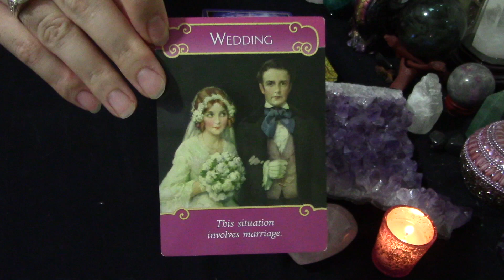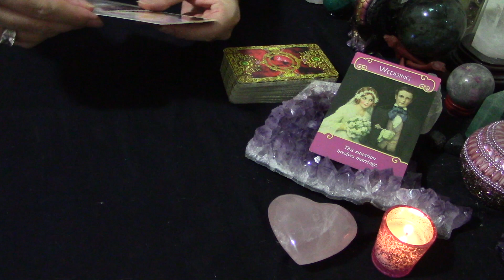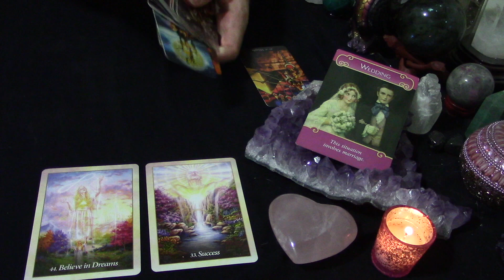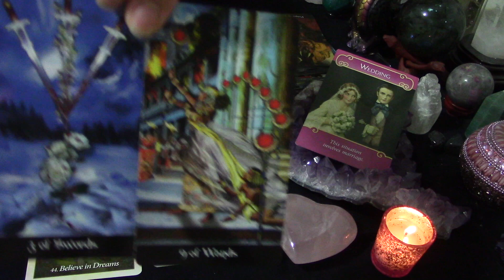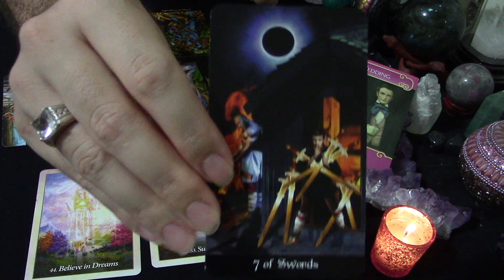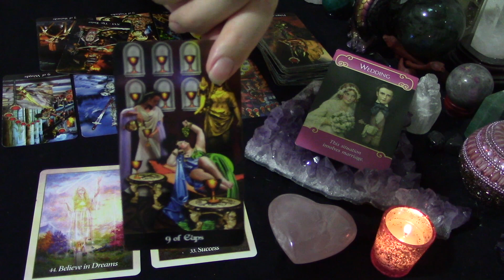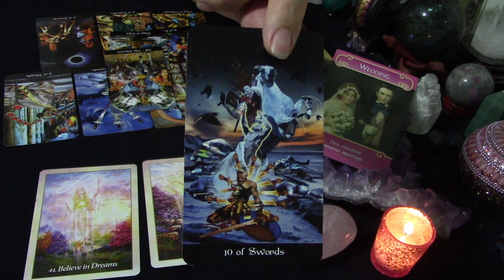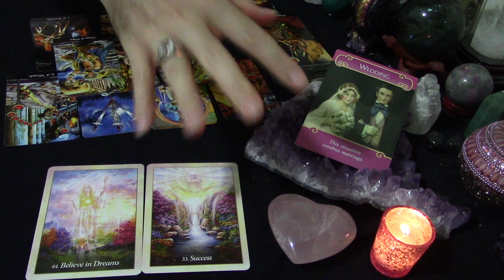Taurus September 2019 Love Tarot Reading *Happily Ever After*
This is the September monthly love reading for Taurus Sun, Moon, Rising and Venus signs!  If you know them, I recommend you watch the videos for all of your individual signs.  If you don’t know the signs of your natal planets, you can look up your natal chart online for free with just your birth date, time and place.  I like to use astrologycafe.com as an option.  Since this is a love reading, the Sun and Venus signs may be especially relevant.  I normally recommend the rising video.  Feel free to watch what videos feel right for you!  Something may resonate from a video you don’t expect.

You may also cross watch videos if you are dating someone of a different sign.  This may help you understand what energies they are dealing with so you can help them or ease tension between the two of you.  Just reverse the players in the reading.

This reading is general so take it as it resonates.  All or some of the messages may resonate. If it doesn’t fit, don’t try to force it.  It just means that part of the reading wasn’t for you.  Just depends where you are on your love journey. Time is fluid and the energy could hit you any time you find this reading.

We will receive cards from the oracle decks as special advice for the next few weeks ahead.  This will be about what is coming to your love life and what our angels want you to know at this time.  This advice could concern you, your partner or a new lover as he/she pertains to your love life. Finally, we’ll clarify with a tarot spread.

I’d love to hear from you in the comments how this resonates!  Also if you have requests on what else you’d like to add to this series or a new series you’d be interested in, please share your thoughts in the comment section.  I’d love to be of service.

Have an amazing month!

Service Offered:
Oracle Card reading
$20/15 min

Tarot Reading
$50/30 mins

Decks used:
The Romance Angels by Doreen Virtue
Oracle of the Angels by Mario Duguay
Tarot Apokalypsis by Erik C Dunne